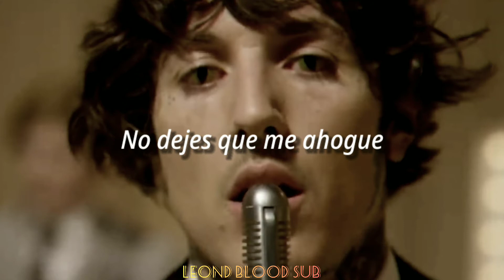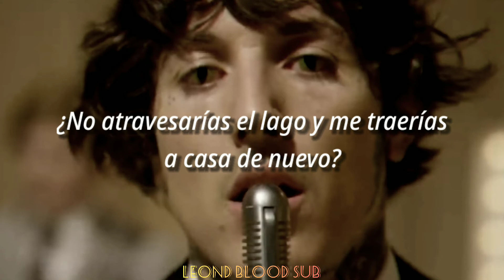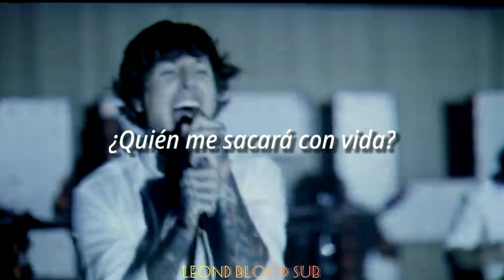Bring Me The Horizon - Drown (sub español)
Esta no es una traducción completamente literal sino una interpretación.

LYRICS:

What doesn't kill you makes you wish you were dead
Got a hole in my soul, growing deeper and deeper
And I can't take one more moment of this silence
The loneliness is haunting me
And the weight of the world's getting harder to hold up

It comes in waves, I close my eyes
Hold my breath and let it bury me
I'm not okay, and it's not alright
Won't you drag the lake and bring me home again?

Who will fix me now? Dive in when I'm down?
Save me from myself, don't let me drown
Who will make me fight? Drag me out alive?

What doesn't destroy you, leaves you broken instead

'Cause you know that I can't do this on my own

Who will fix me now?